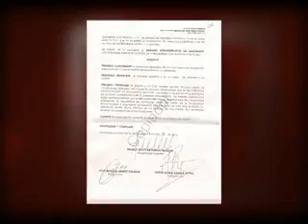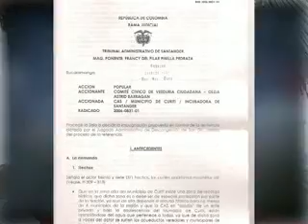Tribunal Administrativo de Santander ordenó al Ideam y a la Cas estudio delcaso Estrella Hídrica de Curití